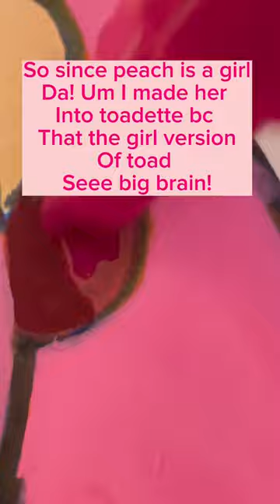I turned peach into toad with Posca markers